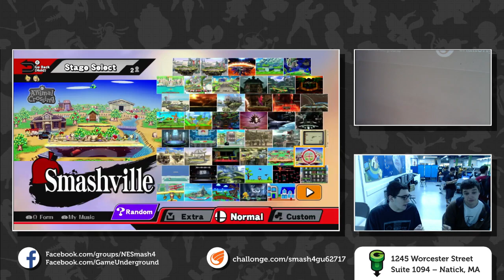S4@GU 6-27 (Winner's Semis): Marss (ZSS) vs Hero (Cloud)